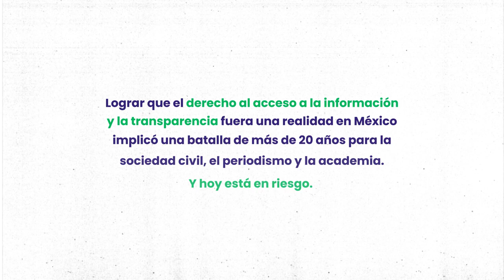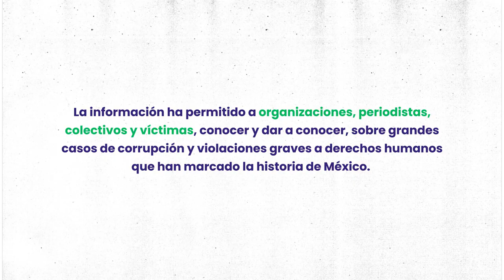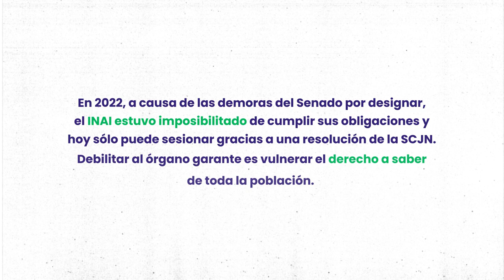La corrupción empieza por la opacidad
La transparencia y el acceso a la información son derechos conquistados por la ciudadanía desde hace más de 20 años.

Sin embargo, desde hace unos meses están en riesgo debido a que la institución que se encarga de que se garanticen, estuvo paralizada por la omisión del Senado de la República al designar a sus integrantes.

La información ha permitido conocer datos sobre violaciones graves a derechos humanos, escándalos de corrupción y daños ambientales. Vigilar que las instituciones que garantizan derechos humanos estén fortalecidas es una tarea que las organizaciones de la sociedad civil realizan de forma permanente.